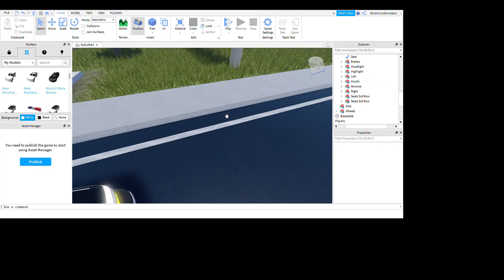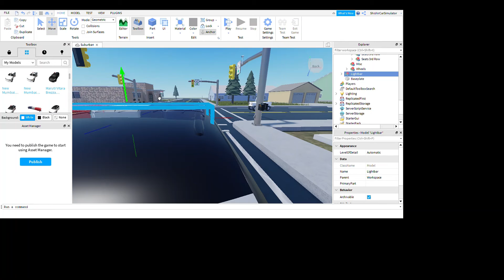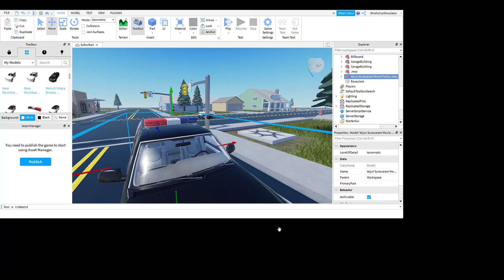How to Make Arjun Suravaram Movie Police Jeep in Roblox (Re-Uploaded)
Police Jeep Name: Tata Safari